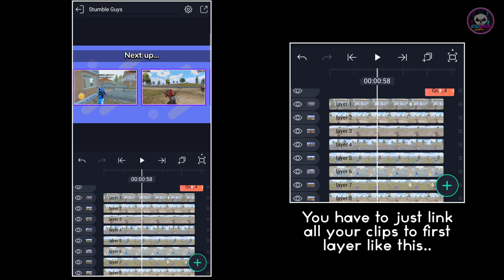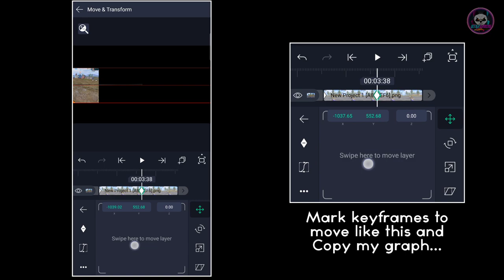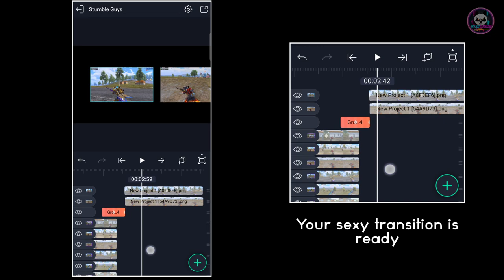Stumble Guys Transition || Free Preset || Alight Motion Tutorial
Welcome

Just comment for what u need more tutorials on Android !!
If this tutorial got good support i'll definitely make more unique tutorials with presets tooo...

More edits soon. ❤️

Must Checkout playlist of this channel

Keepsupportingus ❤️❤️
ultragaming edits